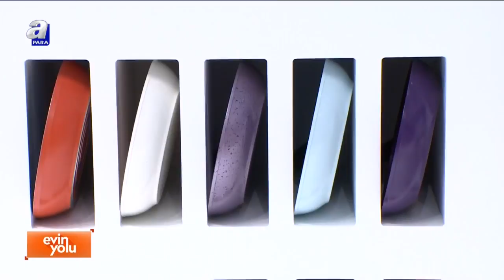Öğrenci Ailelerine Cazip Yatırım Fırsatları / A para / Evin Yolu / 23.09.2019